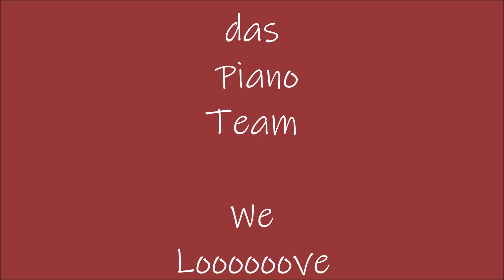PIANO JAM AM NACHMITTAG !!!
DANKE LIEBE, LES !!!
SPENDET FÜR UNSER PIANO !!!